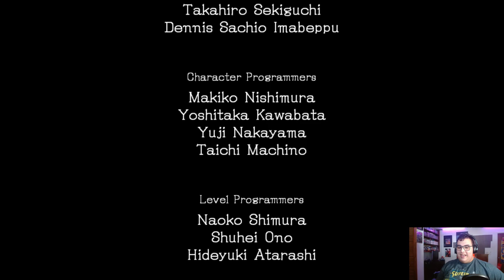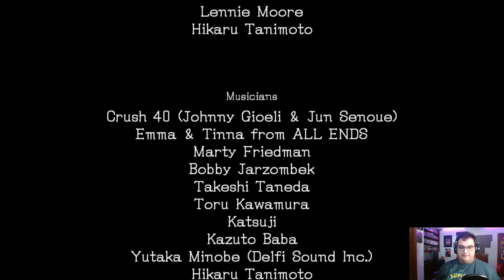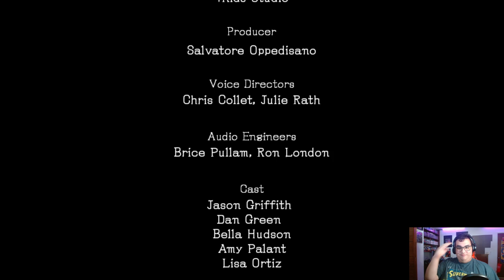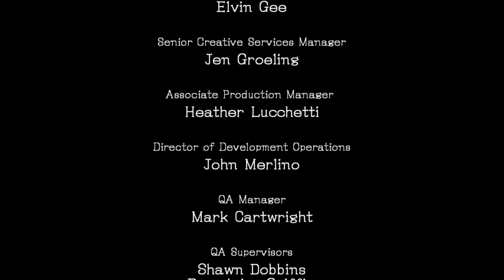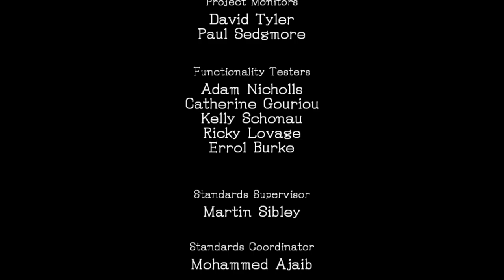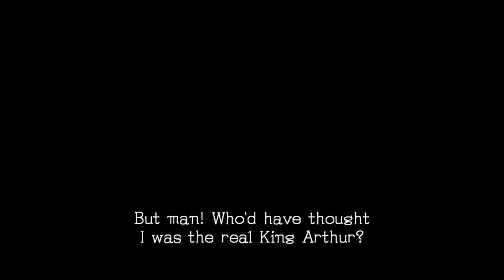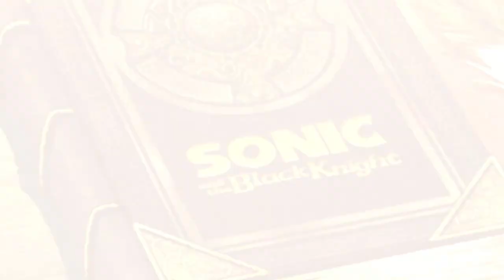FACE THIS DAY WITH ME! - Sonic and the Black Knight - Part 5 FINALE